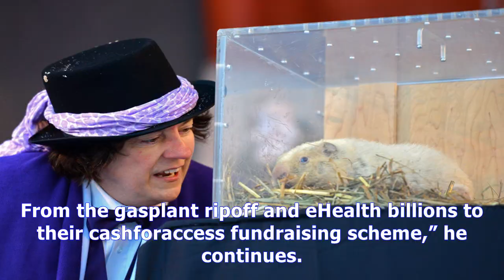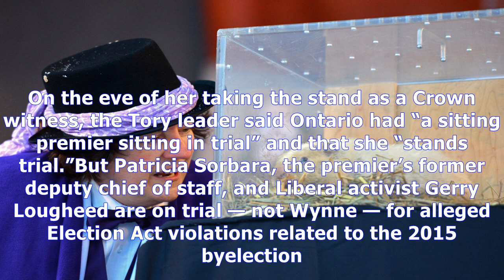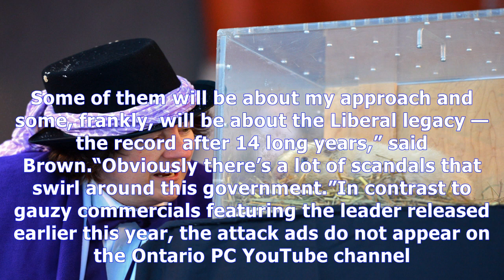Tories unleash attack ads on ‘untrustworthy’ wynne | toronto star Music News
Tories unleash attack ads on ‘untrustworthy’ wynne | toronto star